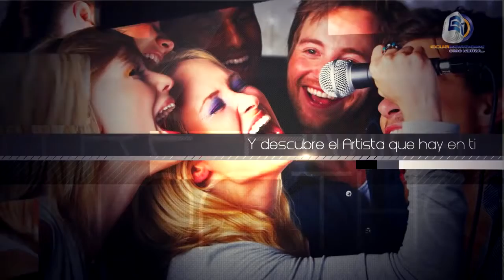O repertório mais completo de canções, 7100 Tópicos para cantar todos os sucessos de ontem, hoje e .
O MELHOR KARAOKE
É hora de começar a cantar!
Ecuakaraoke o melhor entretenimento, vai fazer você viver momentos únicos com seus amigos e familiares, transformar suas reuniões em momentos reais para recordar, com o melhor karaokê de computador!

COMO FUNCIONA  O MACHO MACHO...

Os fermentos especiais que compõem parte do produto têm uma influência benéfica nos tecidos do pênis, tal como as câmaras do corpo cavernoso do pênis se alongam sem causar danos a este último, o que facilita o aumento real do pênis em comprimento e em espessura.

AUMENTA A ESPESSURA E O COMPRIMENTO!
1 MILHÃO DE CLIENTES SATISFEITOS! SEGURO E FÁCIL
DE USAR! SEM PRODUTOS QUÍMICOS, BOMBAS E EXTENSORES.

Você terá uma renda extra mensal GARANTIDA!
Logo no primeiro mês você pagará o investimento feito no treinamento com o lucro obtido! Se não estiver satisfeito nos primeiros 15 dias devolvemos 100% seu dinheiro...

O QUE É KING MASTER?

KING MASTER é um suplemento composto de ingredientes naturais que auxilia no equilíbrio do organismo e desempenho sexual. Sua fórmula, dividida em dois produtos,
tem como base a cafeína (para o dia) e maca peruana (para a noite). Aliados, garantem inúmeros benefícios ao corpo como energia, saciedade, melhora da libido e desempenho sexual,
além do controle hormonal e combate a impotência e ejaculação precoce.
Confira também...

Supere limites na “Hora H”! Maca X Power a energia em dobro para o corpo!

ACABE COM O HÁBITO DE FUMAR VEJA OS BENEFÍCIOS DE USAR NICOAID...

Potência Sexual - Terapia de Reprogramação Mental...